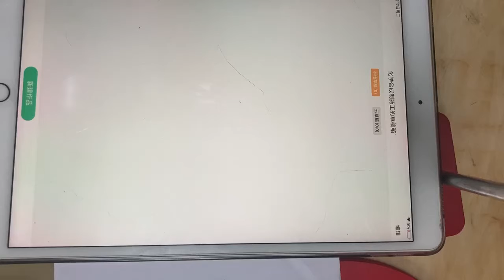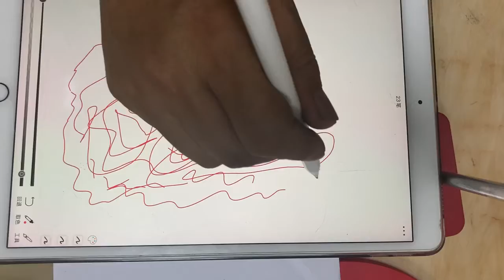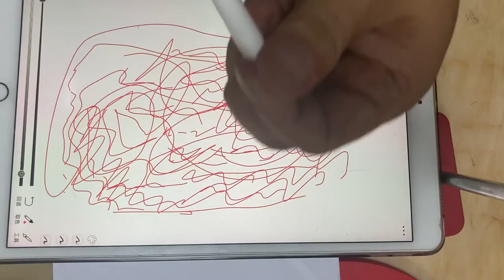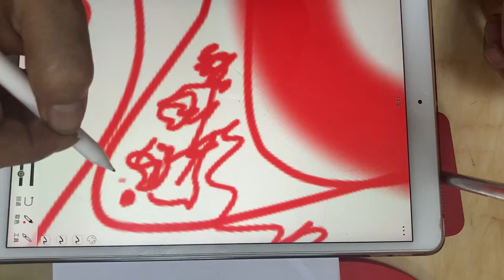5 different experiences of the iPad Pencil: H,2H,HB,B Which one do you like?Welcome to discuss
5 different experiences of the iPad Pencil: H,2H,HB,B Which one do you like?
Welcome to discuss